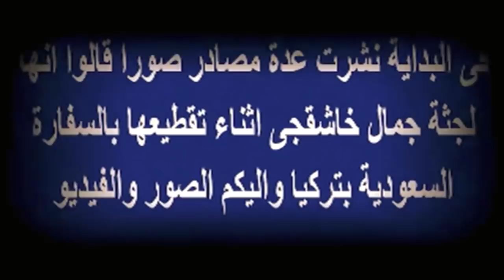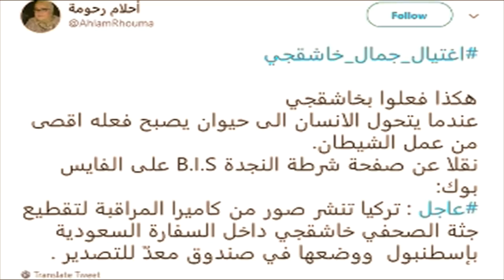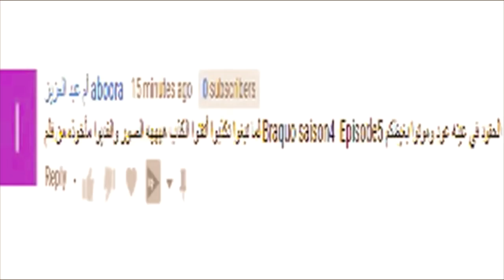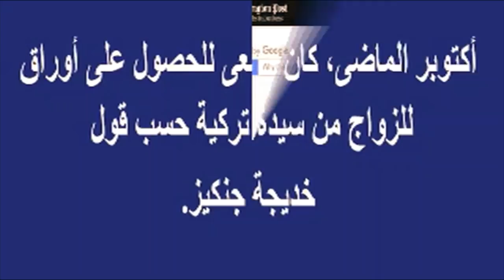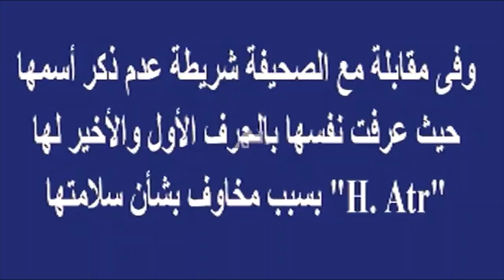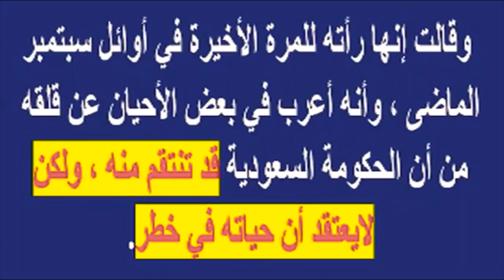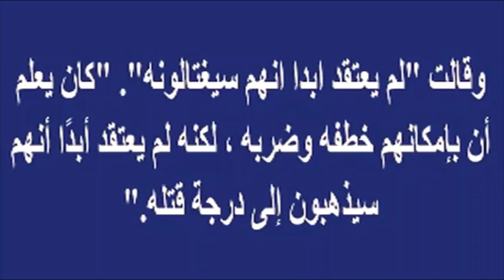صور زفاف حنان المصرية من جمال خاشقجى وخدعة صور جثمانه..مأخوذة من مسلسل اجنبى